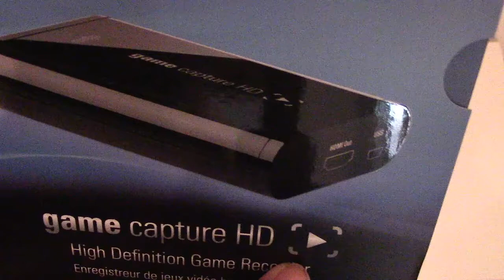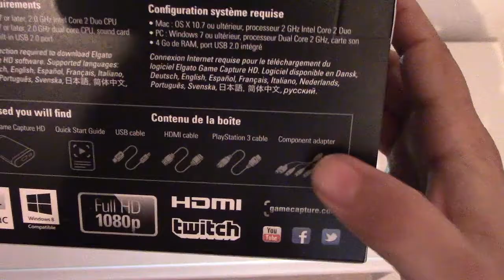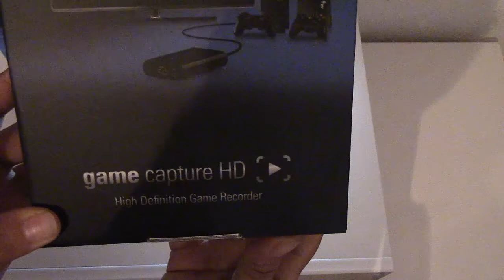Unboxing Elgato GameCapture HD e Test By GenetiCDNA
Bella a tutti raga ecco il nuovo arrivato aiutante di GenetiCDNA

PS SE SENTITE UN RUMORE TIPO TURBINA HAHA TUTTO OK è IL MIO PC CHE SI CREDE UN BOING 747..GLIELO DICO SEMPRE CHE è UN PC MA NON LO CAPISCE.. E VABBE'